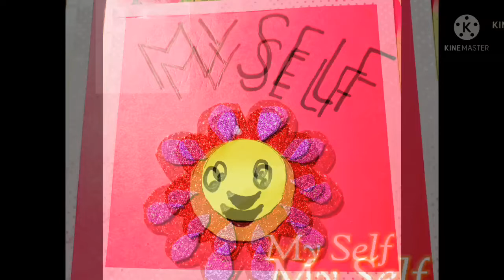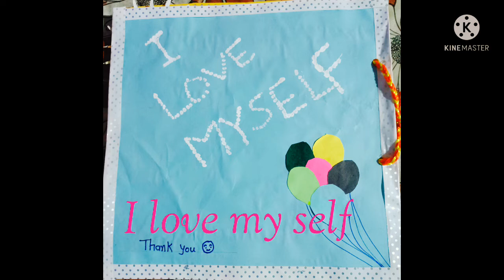Project on Myself for kids| Project Decoration Ideas | EVS activity for kids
Project on Myself for kids. Project Decoration Ideas.

Kanchan art craft